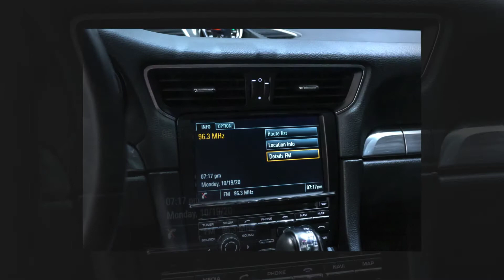2014 Porsche 911 Carrera 4 Coupe